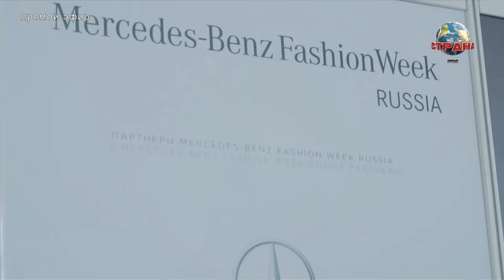Ольга Якубович. Лучшее в Стране. Страна FM